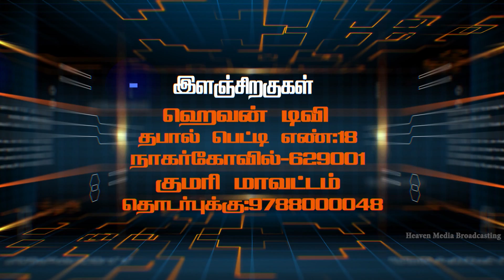இளஞ்சிறகுகள் || ES || Episode 5|| Youth Program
இயேசுவைப் பின்தொடர்வது எளிதானது அல்ல, குறிப்பாக இன்றைய இளைஞனாக, ஆனால் இயேசுவைப் பின்பற்றுவது எப்போதுமே மதிப்புக்குரியது. கிறிஸ்தவத்தின் செய்தி ஆரம்பத்தில் இருந்தே நற்செய்தி என்று அழைக்கப்படுகிறது. செய்தி இன்றும் நற்செய்தி என்று அழைக்கப்படுவதற்கு ஒரு காரணம் இருக்கிறது.ஆகவே, இந்த நிகழ்வு உங்களை வளர்க்கும், உங்களை வடிவமைத்து, இயேசுவின் வழியில் உங்களை வழிநடத்தும் என்று ஹெவன் டிவியில் இருந்து நாங்கள் நம்புகிறோம், பிரார்த்தனை செய்கிறோம். கடவுள் உங்கள் அனைவரையும் ஆசீர்வதிப்பாராக

Following Jesus isn’t easy, especially as a teenager & youth today, but following Jesus is always worth it. The message of Christianity has been called Good News since the very beginning. There’s a reason that message is still called Good News today. So from Heaven tv we believe and prayer that this event will change you nourish you, mold you and guide you in the way of Jesus. May god bless you all

உன் இளமையைக்குறித்து ஒருவனும் உன்னை அசட்டைபண்ணாதபடிக்கு, நீ வார்த்தையிலும், நடக்கையிலும், அன்பிலும், ஆவியிலும், விசுவாசத்திலும், கற்பிலும், விசுவாசிகளுக்கு மாதிரியாயிரு.
                                                                                           (1 தீமோத்தேயு 4:12)

                                                                                                   (1 Timothy 4:12)
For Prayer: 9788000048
📺 Heaventv India Channel
⭕TCCL : 729
⭕VK Digital : 715
⭕SCV : 178
⭕ AMN : 812
 Also on IPTV📺,Heaven Tv India App & Apple Tv